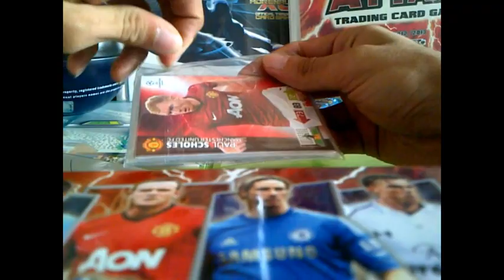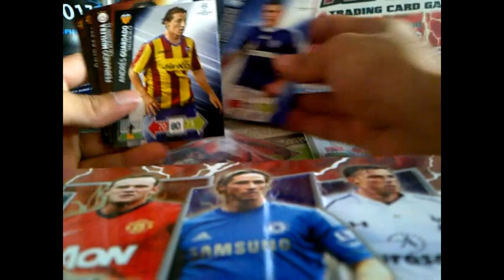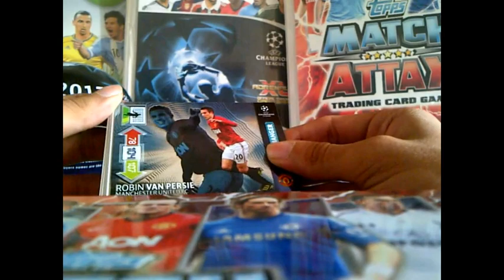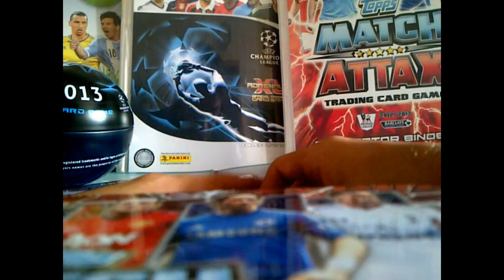Epic Mailday From SWECARDS